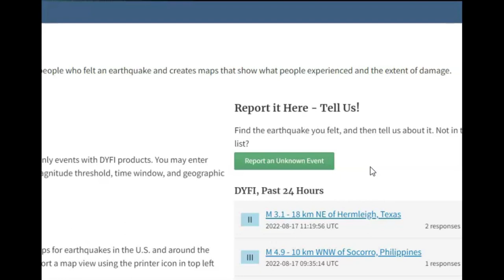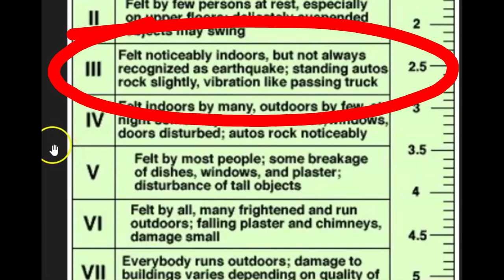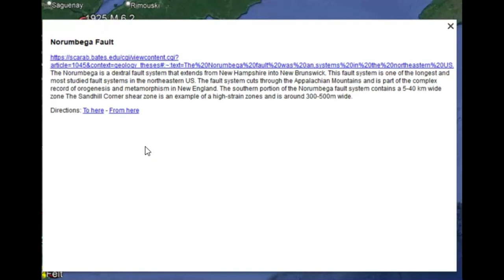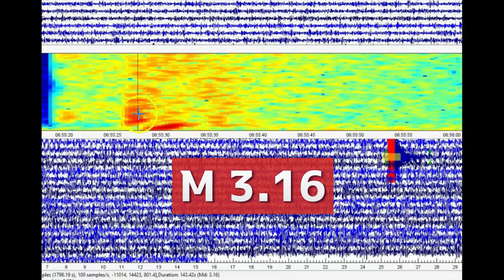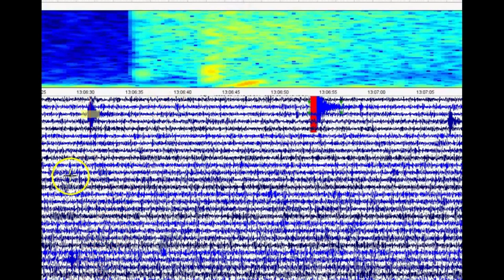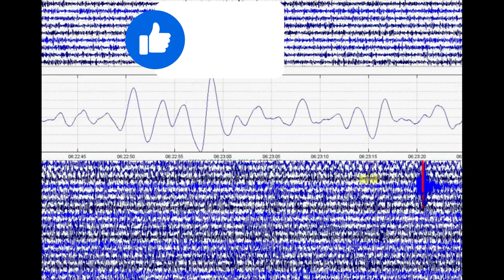Maine Moderate Earthquake M3.0 10th Quake This Week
The 10th earthquake in Maine happened early this morning a magnitude 3.0

Credit